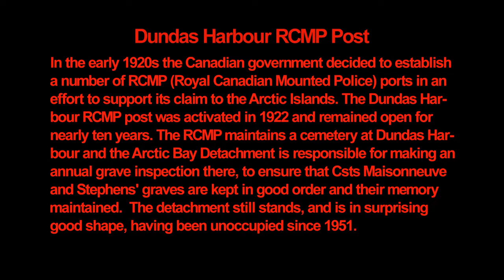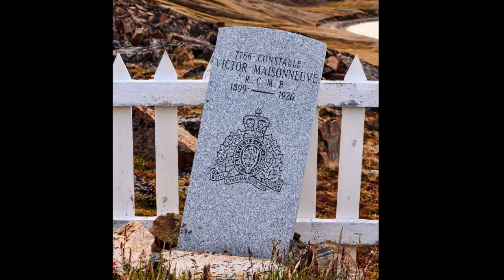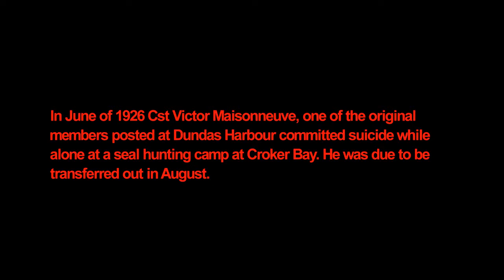Dundas Harbour RCMP Post Visit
In the early 1920s the Canadian government decided to establish a number of RCMP (Royal Canadian Mounted Police) ports in an effort to support its claim to the Arctic Islands. The Dundas Harbour RCMP post was activated in 1922 and remained open for nearly ten years. The RCMP maintains a cemetery at Dundas Harbour and the Arctic Bay Detachment is responsible for making an annual grave inspection there, to ensure that Csts Maisonneuve and Stephens' graves are kept in good order and their memory maintained.  The detachment still stands, and is in surprising good shape, having been unoccupied since 1951.